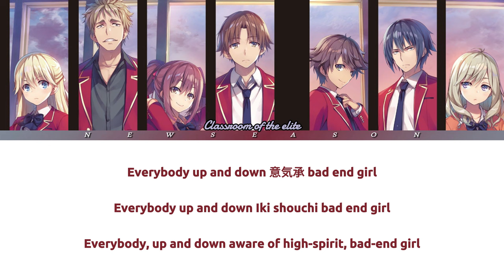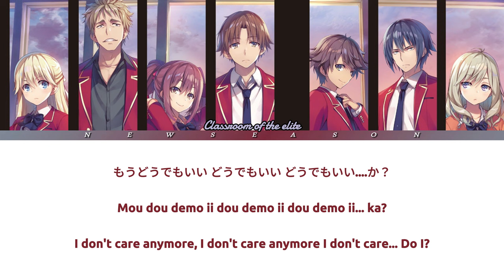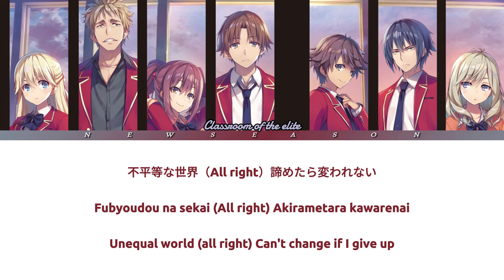『Konse Daikakumei』Classroom Of The Elite Season 3 Ending Theme by Yui Ninomiya [Lyrics]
🔴Artist : Yui Ninomiya
🔴Song : Konse Daikakumei
🔴Lyricist : Yui Ninomiya, 100kaiOuto
🔴Composer : 100kaiOuto                                                                                          🔴Arranger: 100kaiOuto
🔴Anime : Classroom Of The Elite Season 3
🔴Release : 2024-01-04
🔴Album : Konse Daikakumei

⭐️Sorry about the mistakes.